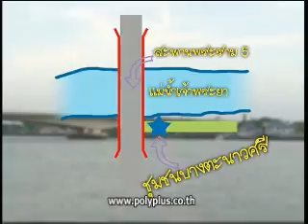ตลาดสดสนามเป้า 12 พ.ค. 56 4-4